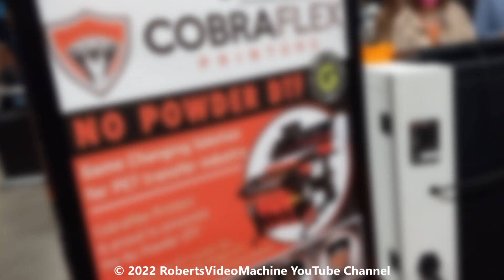Cobra Flex | DTF Printers | No Powder DTF | Impressions Expo 2022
This is a video showcasing the CobraFlex Direct-to-Film no powder DTF printers in action at the Impressions Expo 2022.  I hope you enjoy this video and find it informational.